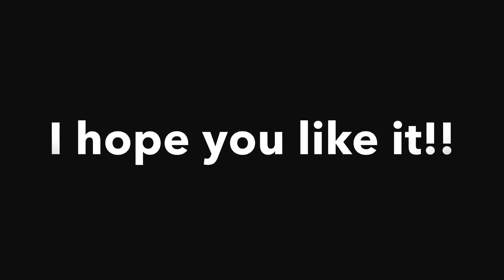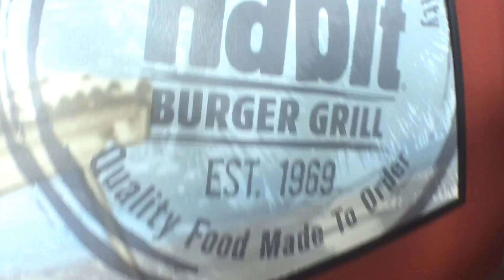Family Time!!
It actually took me a while to edit but it was totally worth it!!